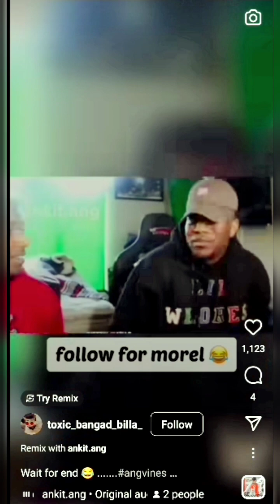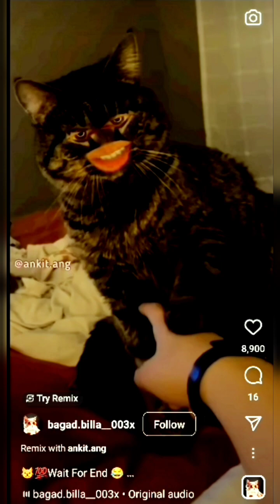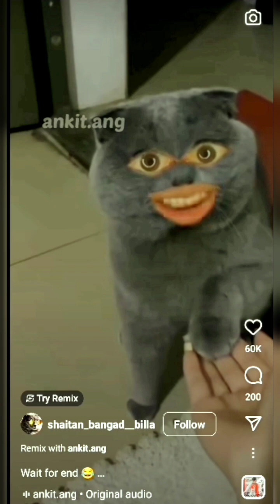बागड़ बिल्ला का कहर हमेशा जारी है || bagarhbilla ka comedy video